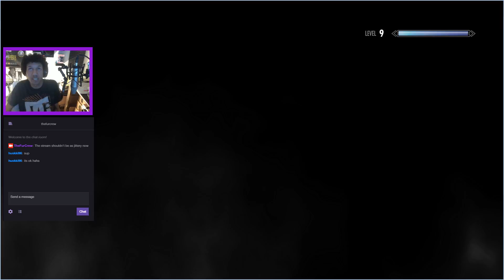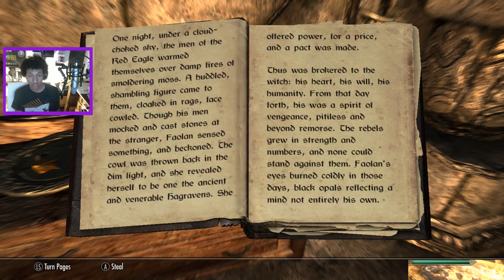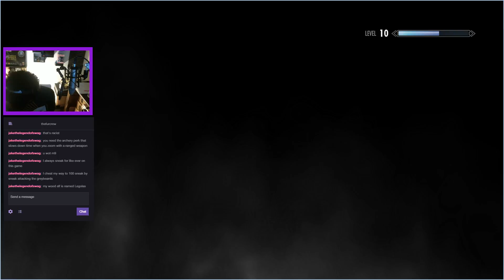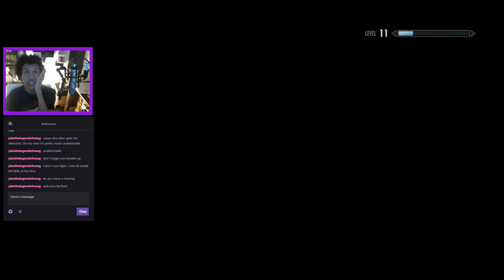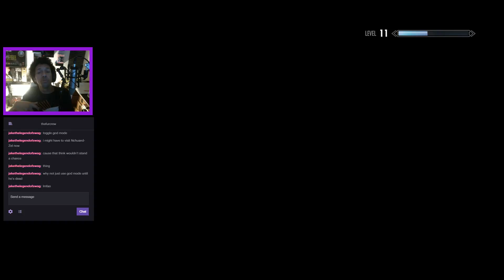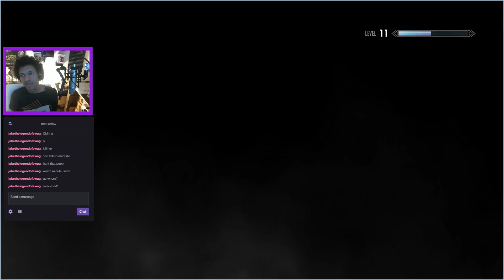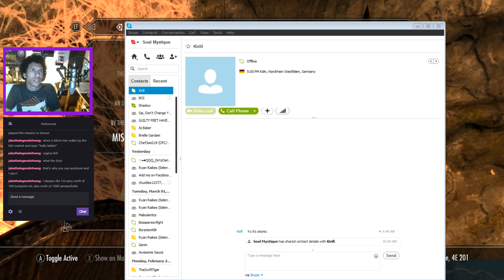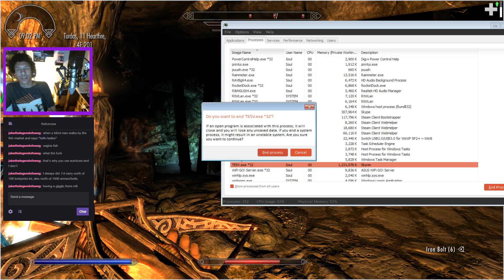The Dank Scrolls: Scrubrim Part 2